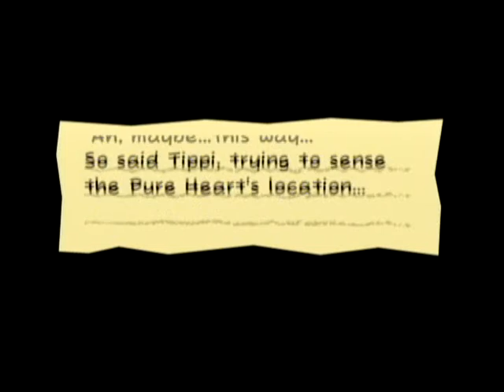Super Paper Mario Part 12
We continues through the mansion and break an expensive vase! Now we need to pay her back for it with 1,000,000 rubies. Evil. So we find a new Pixl named Slim, steal 1,000,000 rubies from a storage, and realize that we only went through one door that entire time, AGAIN!